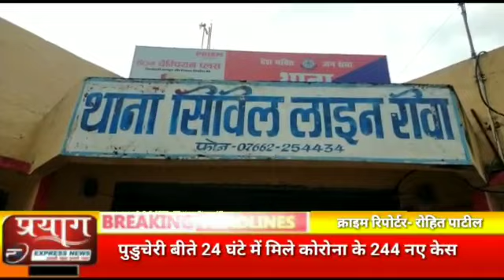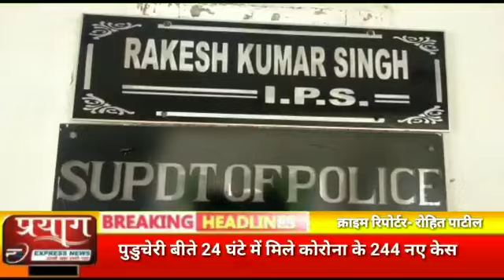रीवा सिविल लाइन थाना में 2 पेटी कोरेक्स 25 हजार नगद एक कार एवं दो आरोपी को पुलिस ने किया गिरफ्तार